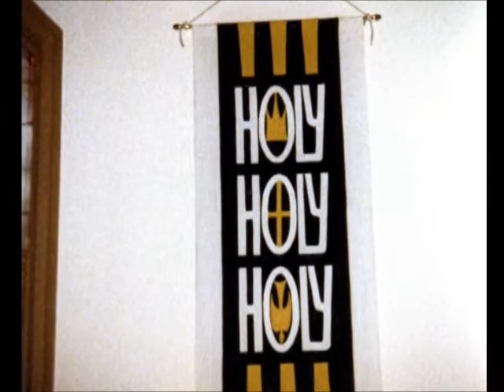David Youngs 30 Years of Service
David Youngs was a part-time local pastor at the Bloomingdale United Methodist Church for 30 years. This video/photo montage is a brief glimpse into his ministry during those years.